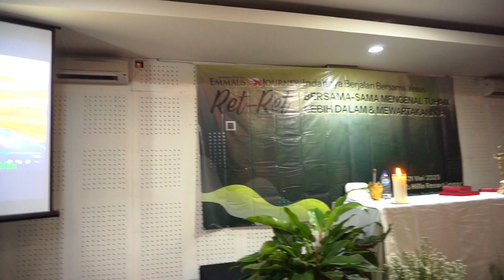Emmaus Journey Retret Angt 8 Santa Bernadet paroki Pinang, Part 4 FaFa Hill Bogor